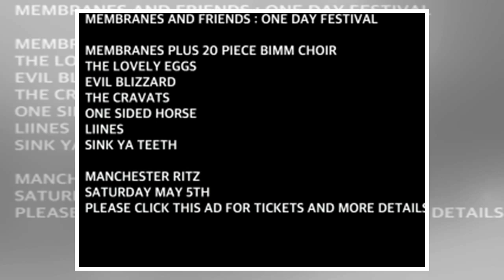Glove : Focus Wales Festivals ‘stunning combination of Patti SMITH beat poetry howl and tribal Slits